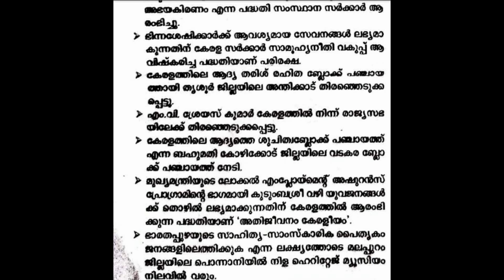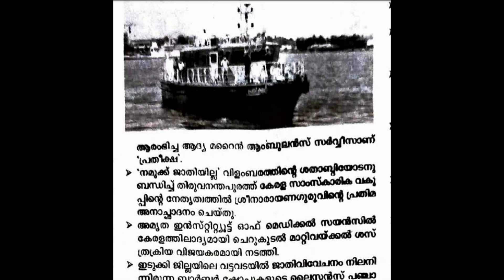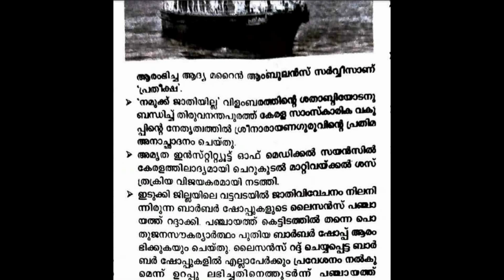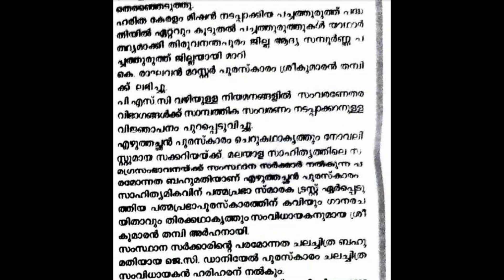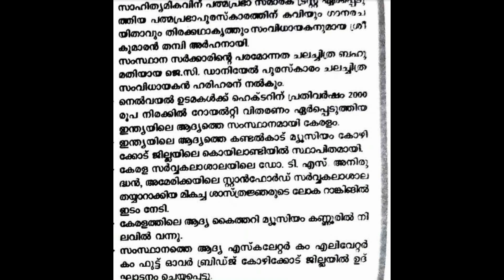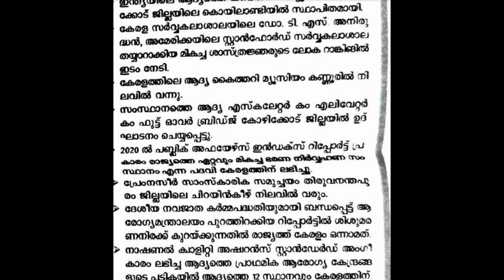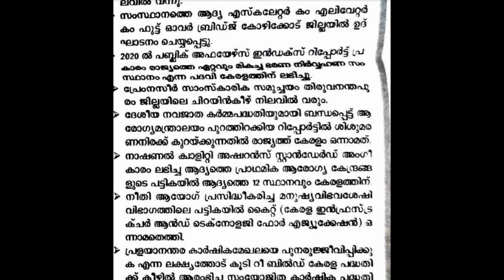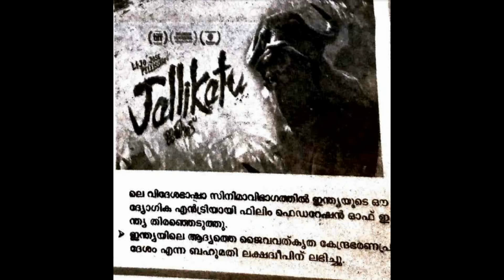CURRENT AFFAIRS 2020 - KERALA | PART - 2 | FOR ALL PSC EXAMS